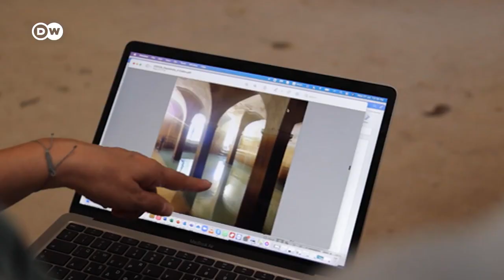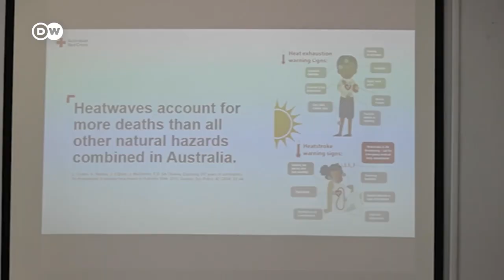Atenas: primera funcionaria dedicada a proteger la ciudad de las consecuencias del cambio climático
Eleni Myrivili, la concejala del calor, busca soluciones para combatir sequías e incendios y mejorar la calidad de vida de los habitantes de la capital griega ante el calor extremo. Según expertos, Atenas podría ser inhabitable en pocas décedas, si no logra combatir las altas temperaturas.